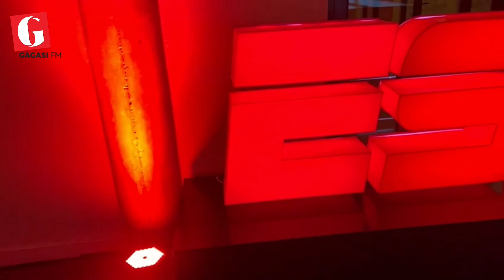GFMSport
ICYMI Gagasi FM sport visited the live showing of SuperBowl 57 between the Kansas City Chiefs and the Philadelphia Eagles.